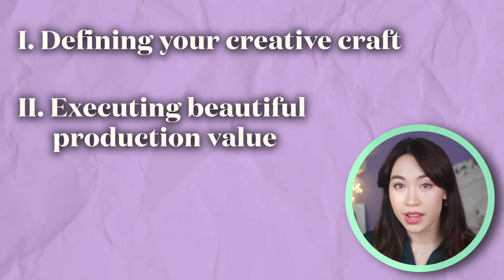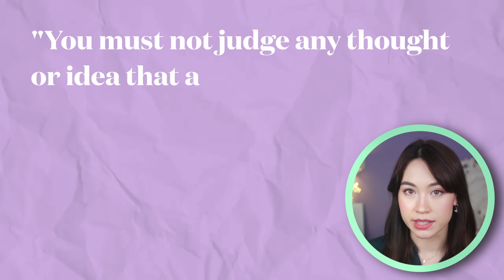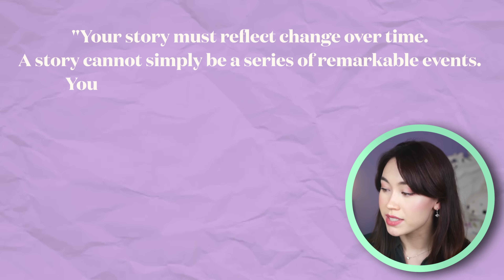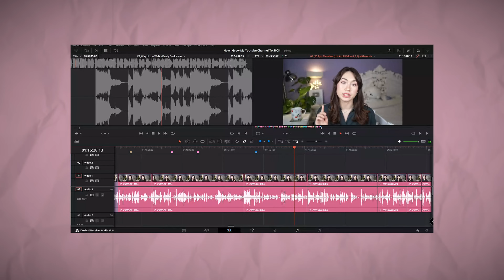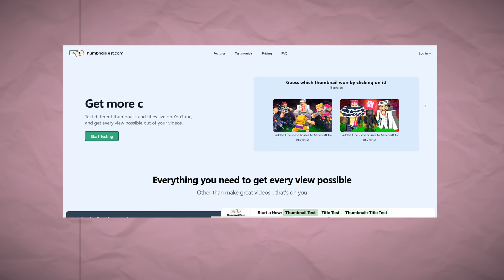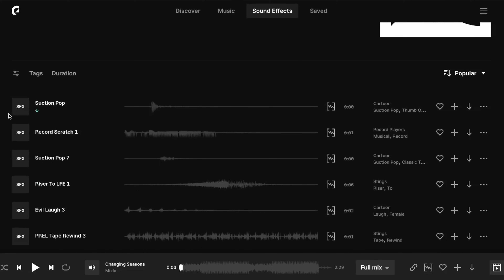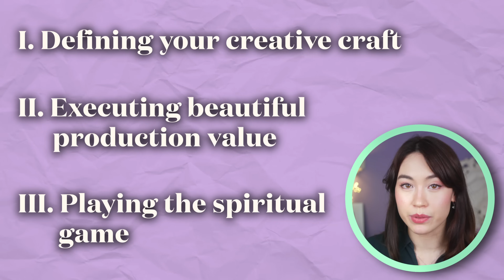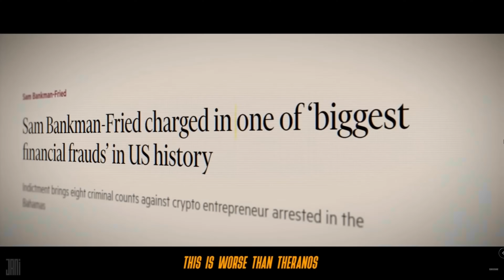If I Started a YouTube Channel in 2025, I’d Do This *Zero to 500k Roadmap*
🐉 Want to learn Chinese? Get my FREE crash course on how to learn Mandarin faster & smarter
💌 Interested in personal development and guided journalling? Join my FREE email community, Letters to My Younger Self for weekly personal growth tips, heartfelt advice, and journalling prompts

Hey there, my name’s Izzy 🙋🏻‍♀️ I’m a Cambridge uni grad, medical doctor, and YouTuber. I love to learn Chinese, journal, and do yoga. My mission is to help you fulfil your innate potential and create a life you love through personal growth in mind, body and spirit. :)

» Timestamps ⏱️
00:00 Why should you start YouTube?
01:46 Defining your creative craft
05:57 How to approach title, thumbnail, and hook combo
08:20 How storytelling can make your videos stand out
13:03 Executing beautiful production value
14:24 Why audio is more important than video
15:57 Software advice
17:42 SPONSOR: Epidemic Sound!
18:47 How to build your confidence on camera
20:07 How to play the spiritual game of YouTube
21:15 The First Horseman
25:40 The Second Horseman
27:31 The Third Horseman
28:44 The Fourth Horseman
30:47 Bonus Q&A with viewers!